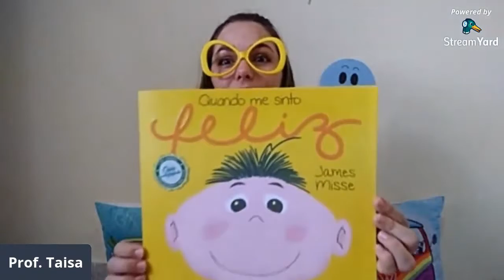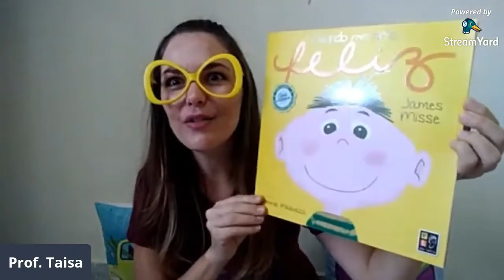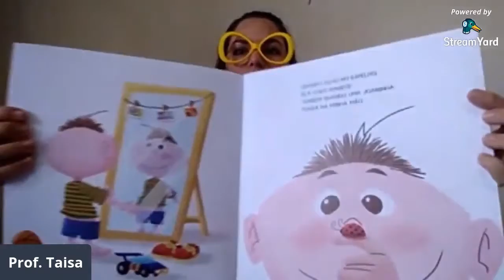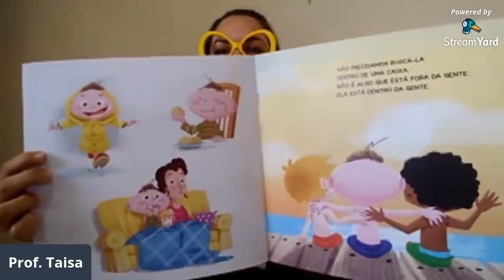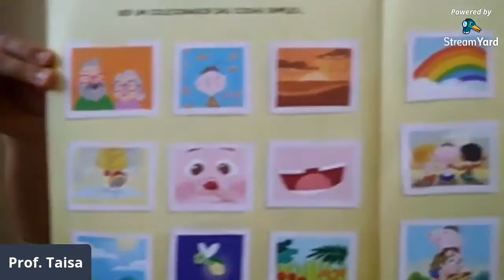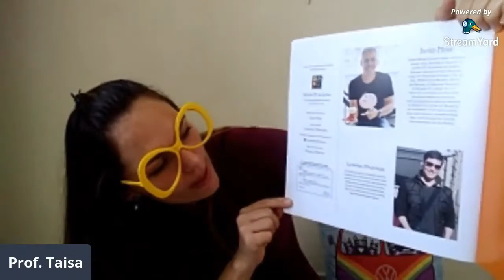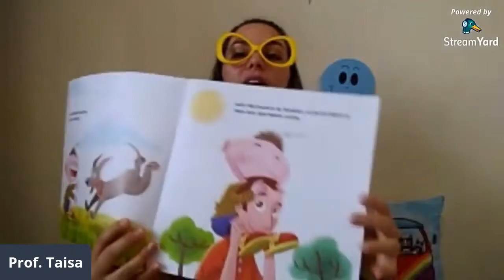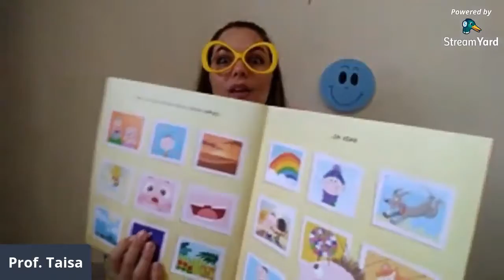MATERNAL II - HISTÓRIA: QUANDO ME SINTO FELIZ. “O eu, o outro e o nós”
(EI02EO02) Demonstrar imagem positiva de si e confiança em sua capacidade para enfrentar dificuldades e desafios.